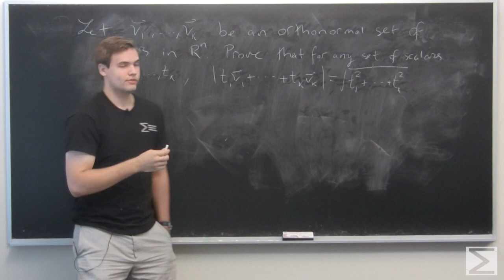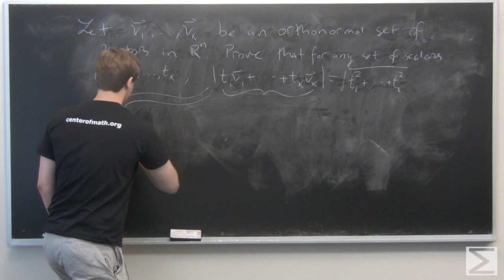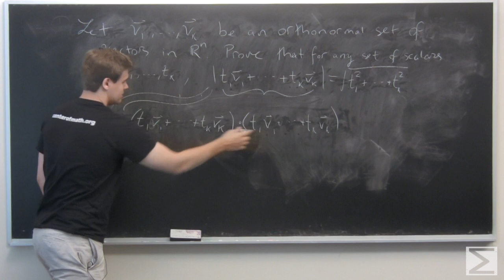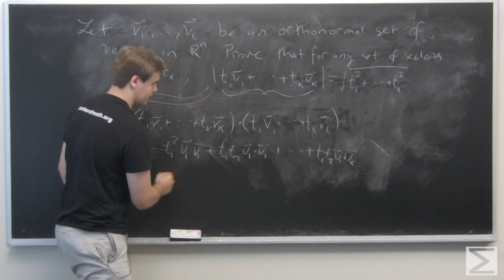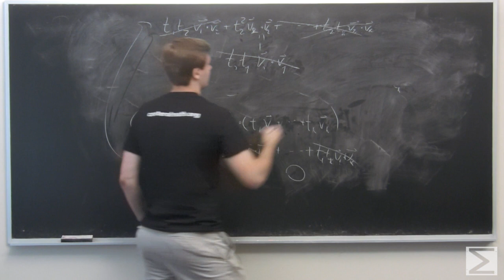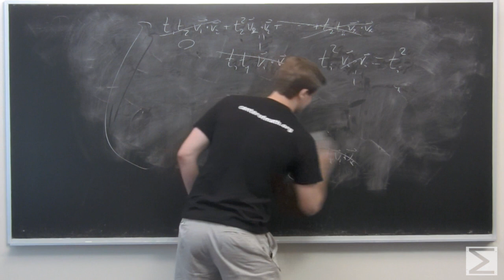Multivariable Calculus ch1.3 #54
This is Brian completing a step-by-step exercise solution video for the Worldwide Calculus Series. Learn more about Center of Math resources